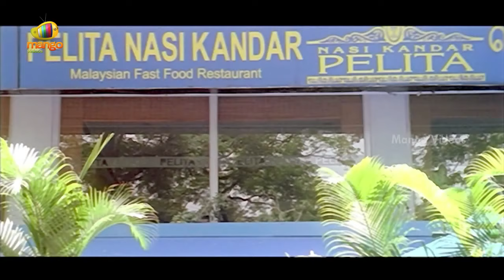Lee Telugu Full Movie | Sibiraj | Meera Chopra | Prakash Raj | D Imman | Part 2 | Mango Videos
Lee Telugu Full Movie, Part 2 on Mango Videos. Lee Latest Telugu Movie ft. Sibiraj, Meera Chopra and Prakash Raj. Directed By Prabhu Solomon. Produced by Pathapati Vijayamohan Reddy. Music by D Imman.

Happy Watching!